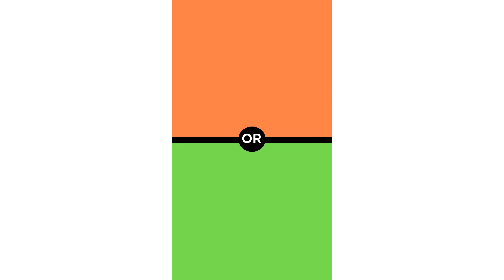Choice Chronicles: QuizQuestWonders Edition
Dive into a realm of intriguing dilemmas with 'Choice Chronicles: quizQuestWonders Edition.' Explore thought-provoking scenarios, make tough decisions, and unravel the mysteries of your preferences in this engaging collection of 'Would You Rather' videos. Challenge your mind and share your choices in the comments below!